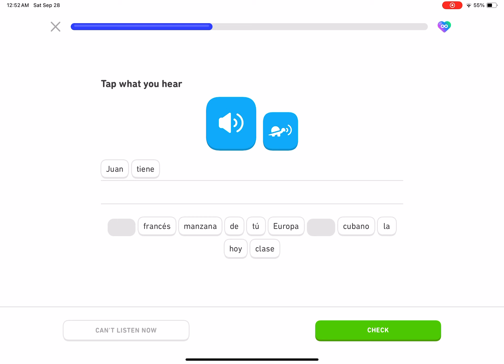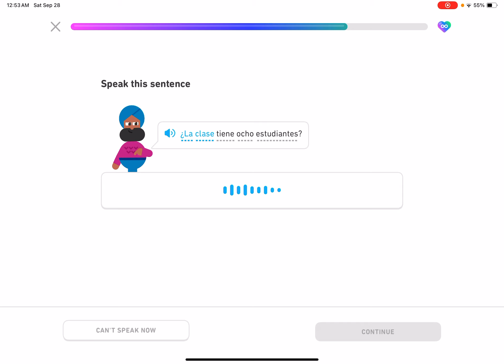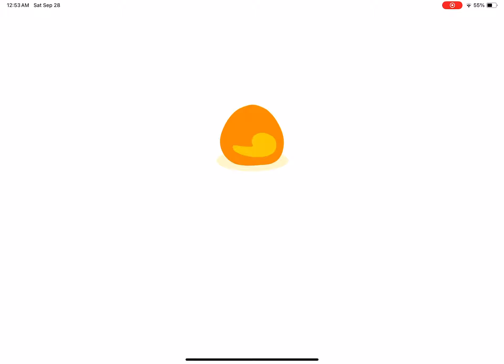Duolingo Learning Spanish Section 2, Unit 6, Talk About College, Use Gender Agreement, Lesson 4 of 5